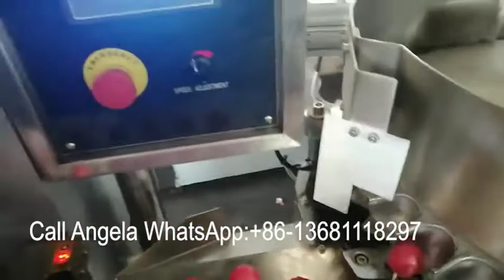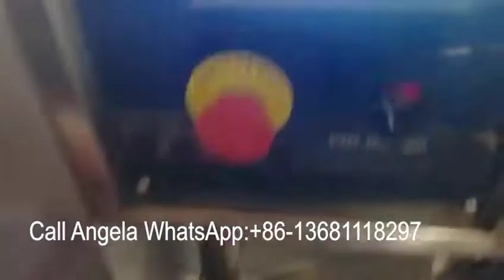Lollipop bunch wrapping machine testing for paper stick lollypops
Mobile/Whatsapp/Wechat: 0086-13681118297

The lollipop diameter 32*39. so the wrapping machine is a customized one.
The machine common speed is 130pcs/min,
for big lollipop speed 105pcs/min

23Years experience, 90+ countries worldwide customers.